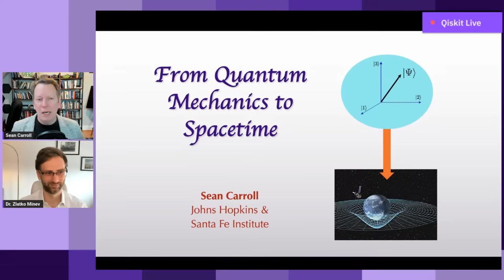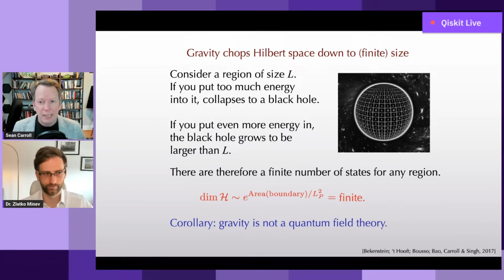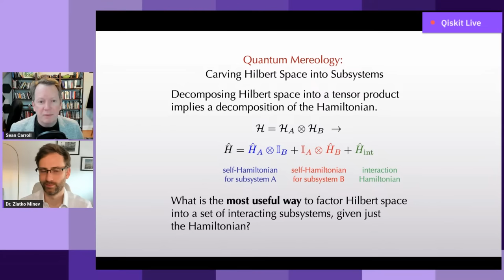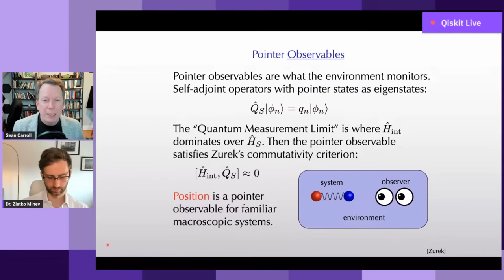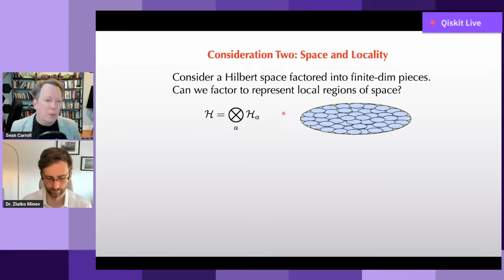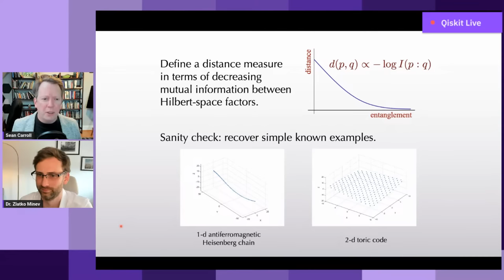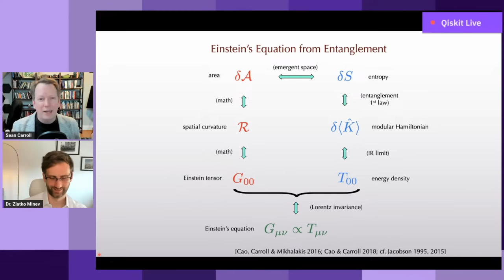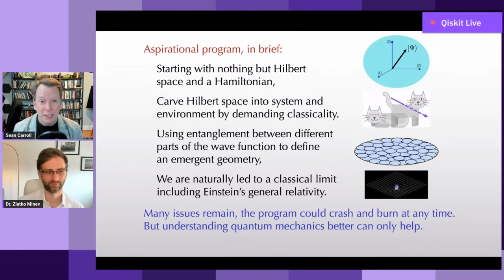From Quantum Mechanics to Spacetime - Qiskit Seminar Series with Sean Carroll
Nine decades in, the foundations of quantum mechanics remain mysterious.

Qiskit Seminar Series Episode 122 with Sean Carroll
From Quantum Mechanics to Spacetime

Speaker: Sean Carroll
Host: Dr. Zlatko Minev

Abstract:

Nine decades in, the foundations of quantum mechanics remain mysterious. Meanwhile, modern physicists puzzle over how to reconcile quantum mechanics with gravity. I will suggest that these problems are related, and that a promising strategy suggests itself: rather than "quantizing gravity," we should look for gravity within quantum mechanics. This approach has interesting consequences for how we think about the nature of space and time.

Bio:

Sean Carroll is Homewood Professor of Natural Philosophy at Johns Hopkins University and Fractal Faculty at the Santa Fe Institute.  He received his Ph.D. in 1993 from Harvard University.  His research focuses on the foundations of physics, including issues in quantum mechanics, spacetime, cosmology, and emergence.  He is the author of several books, most recently The Biggest Ideas in the Universe, Vol. 1: Space, Time, and Motion. He has been awarded prizes and fellowships by the National Science Foundation, NASA, the Sloan Foundation, the Packard Foundation, the American Physical Society, the American Institute of Physics, the Royal Society of London, the Guggenheim Foundation, and the American Association for the Advancement of Science. He is the host of the weekly Mindscape podcast.